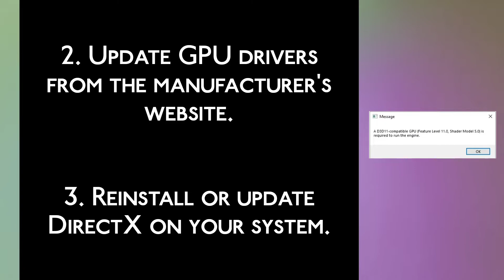Fix A D3D11 Compatible GPU ( feature level 11.0 shader model 5.0 ) is required to run the engine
If You are Looking for a Video on How to Fix A D3D11 Compatible GPU ( feature level 11.0 shader model 5.0 ) is required to run the engine, here it is. In this Video I Will Guide You on How to Solve A D3D11 Compatible GPU ( feature level 11.0 shader model 5.0 ) is required to run the engine. Be Sure to Watch the Video Through the Very End. You Will Easily Learn How to Resolve A D3D11 Compatible GPU ( feature level 11.0 shader model 5.0 ) is required to run the engine  . Thanks